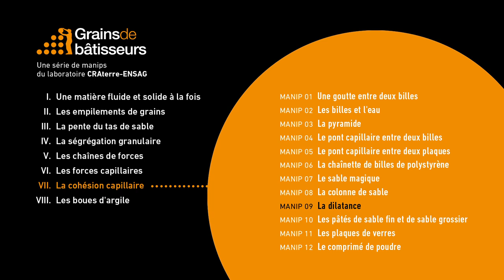La dilatance — expérience scientifique #7.09de Grains de bâtisseurs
[ Expérience 7.09] La dilatance

Du sable sec est humidifié de telle sorte qu'il soit presque saturé en eau, tout en gardant une certaine cohésion permettant la formation d'une petite colonne. Lorsqu'on fait vibrer la plaque sur laquelle cette colonne est édifiée, le sable se liquéfie peu à peu jusqu’à s'étaler. Des bulles d'air puis de l'eau en excès apparaissent à la surface du sable. Les vibrations réorganisent les grains dans un empilement compact, ce qui chasse l'air. Sans air entre les grains humides, le sable perd sa cohésion. On voit très nettement un film
d’eau à sa surface : le sable a dépassé sa limite de saturation en eau, il est complètement mouillé.

En manipulant le sable étalé, il semble sécher. L'empilement compact obtenu auparavant grâce aux vibrations est déstructuré, et laissant à nouveau de la place pour l'air. Le sable retrouve sa cohésion.